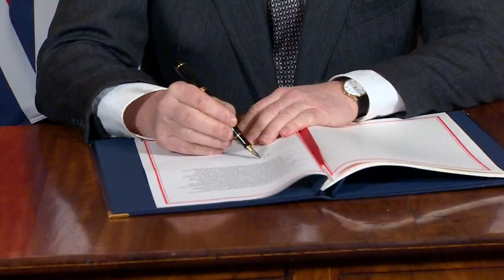Brexit: Johnson firma l'accordo commerciale, via libera anche dalla Camera dei Comuni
Prossimo passo l'approvazione alla camera dei Lord poi in serata la firma della Regina; le nuove norme in vigore dal primo gennaio 2021